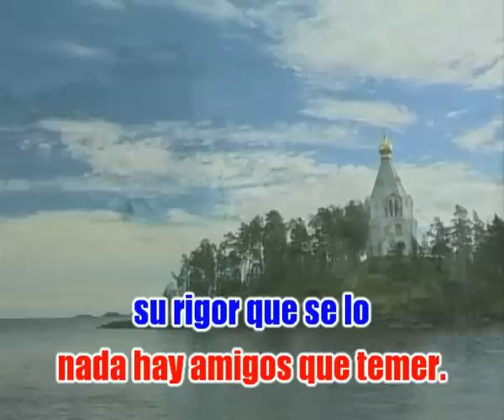Karaoke "Casatchock" - Georgie Dann sing online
Spanish Karaoke Sing Online